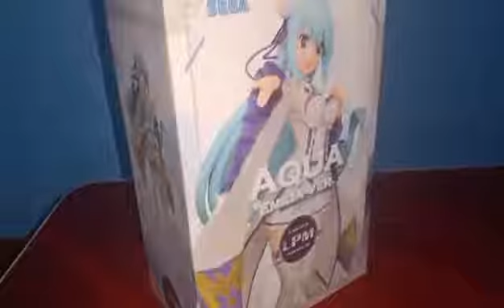Aqua Emilia Version | Simple Montage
in this video im just showing a simple montage that i made with my aqua figurine.